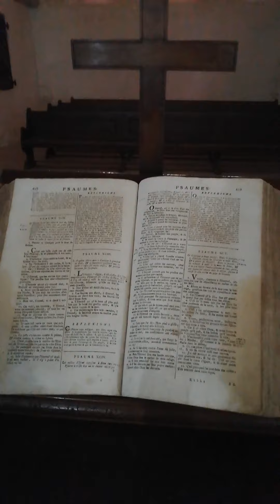Temple de Cossonay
Le temple de Cossonay, également appelé église réformée Saint-Pierre et Saint-Paul est un lieu de culte protestant situé dans la commune de Cossonay, en Suisse.